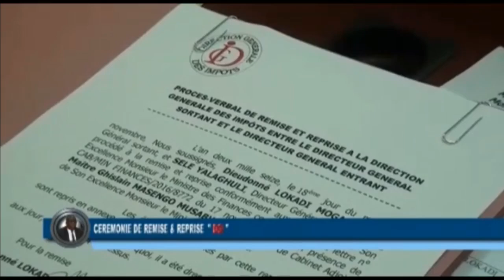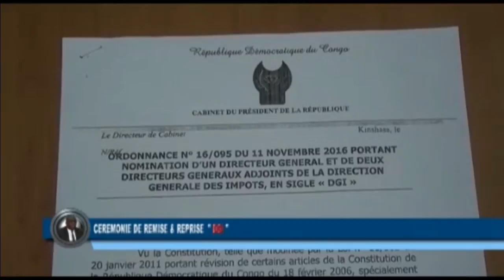HISTOIRE 1 : LES CONGOLAIS RETIENDRONT QUE JOSÉ SELE YALAGHULI A VAIT FRAYÉ UNE NOUVELLE VOIE